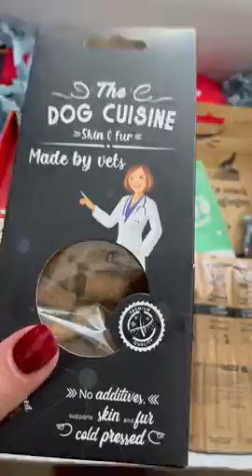Bailey de Pomsky pakt de Kerstbox '22 van Snuffelbox uit en laat alle verrassingen zien 🎁🐶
Kerstmis is bijna hier en we hebben de ultieme verrassing voor alle hondenliefhebbers! Bailey, onze Pomsky, pakt in deze video de Kerstbox van Snuffelbox uit en laat alle lekkere snoepjes en leuke speelgoedjes zien die erin zitten. Als je ook zo'n blije hond wilt zien bij het uitpakken van zo'n leuke box, bezoek dan onze site en koop er vandaag nog één voor je eigen hond! We hebben boxes voor alle maten en smaken en we garanderen dat je hond er net zo blij mee zal zijn als Bailey 😍